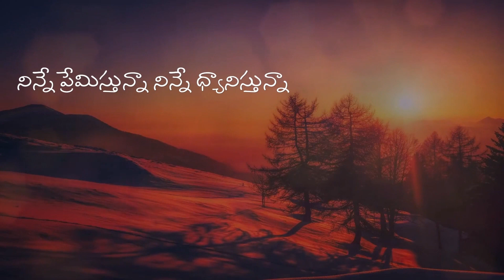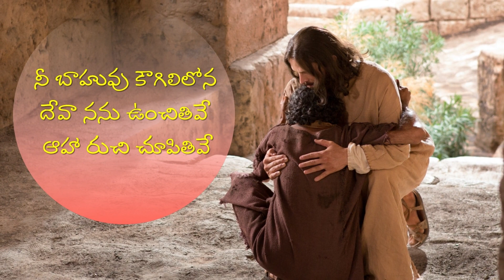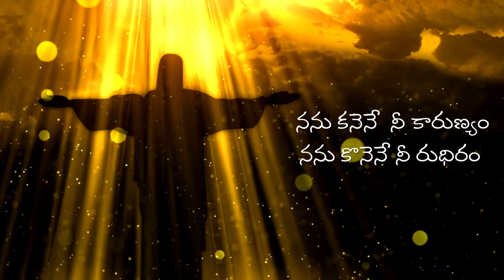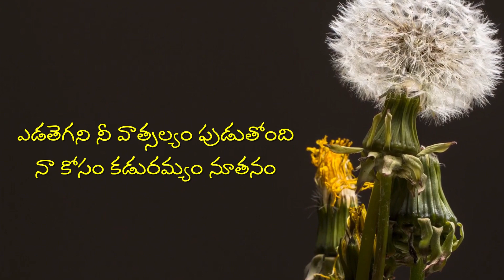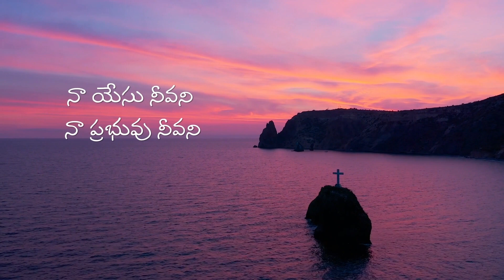నిన్నే ప్రేమిస్తున్నా నిన్నే ధ్యానిస్తున్నా Ninnē prēmistunnā - Laiman Nannepaga, Ankaiah - New song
నిన్నే ప్రేమిస్తున్నా నిన్నే ధ్యానిస్తున్నా
నా యేసు నీవని నా ప్రభువు నీవని

క్షణక్షణము రక్షిస్తూ - అనుదినము పోషిస్తూ
నీ బాహువు కౌగిలిలోన దేవా నను ఉంచితివే - ఆహా రుచి చూపితివే

నను కనెనే  నీ కారుణ్యం నను కొనెనే నీ రుధిరం
ఎడతెగని నీ వాత్సల్యం పుడుతోంది నా కోసం -  కడురమ్యం నూతనం

నీ యెదలో నా పేరు వ్రాసావు లోతుగా
నీ చేతులలో నా పేరు చెక్కావు ప్రీతిగా -  చెక్కుకున్నావుగా

Laiman Nannepaga, Ankaiah

Devotional Telugu Song

stutinchedanu ninnu nenu manasara
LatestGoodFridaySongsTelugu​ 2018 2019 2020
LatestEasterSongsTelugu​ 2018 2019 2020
Latest Telugu Christian Christmas songs 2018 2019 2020
Indian christian songs 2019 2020
Latest New Hindi Christian Songs 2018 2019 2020
Latest New Tamil  Christian Songs 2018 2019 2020